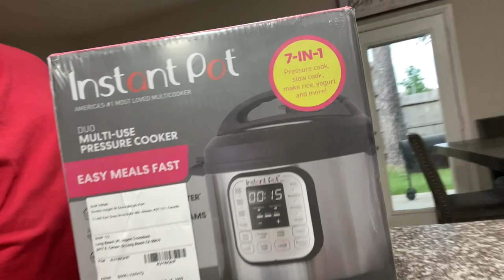HOW to TURN a NEGATIVE Into a POSITIVE !!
WE WOKE UP WITH SOME BAD NEWS BUT MANAGED TO TURN A BAD SITUATION INTO A POSITIVE SITUATION! KEEP GOD FIRST